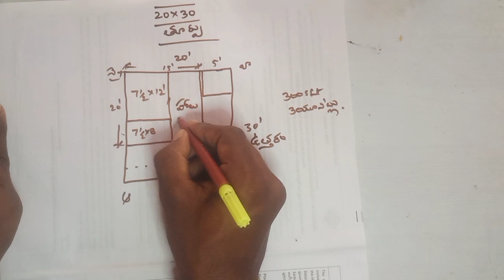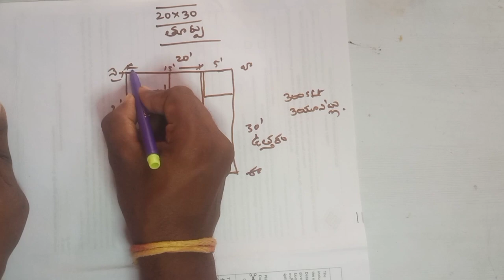20*30 plot Low budget house plan in telugu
single bedroom house plan
300 sft plan
3 units house plan
2bhk floor plan
1bhk floor plan
low budget house plan
house plan in village